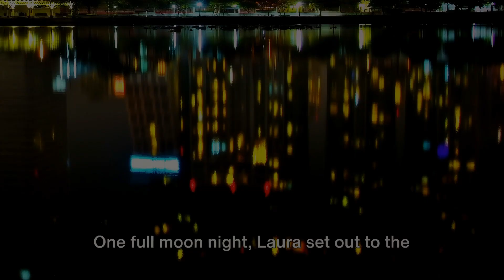"Mirrored Shadows: A Bone-Chilling Tale of Reflection and Terror" Horror and Suspense Story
👻 Mirrored Shadows: A Bone-Chilling Tale of Reflection and Terror 👻

Prepare to be captivated and chilled to the bone in our latest horror and suspense video, "Mirrored Shadows: A Bone-Chilling Tale of Reflection and Terror." Dive into the depths of the unknown as we unravel a haunting story that will leave you questioning the very fabric of reality.

In this spine-tingling narrative, we follow Sarah, a young woman whose ordinary evening takes a sinister turn when she encounters a mysterious figure beckoning from the darkness outside her window. As the storm rages on, Sarah finds herself drawn into a chilling encounter with forces beyond her comprehension.

Through expert storytelling and immersive visuals, "Mirrored Shadows" delves deep into themes of fear, uncertainty, and the blurred lines between reality and nightmare. Brace yourself for a rollercoaster of suspense, as each twist and turn will keep you on the edge of your seat until the very end.

Join us on this hair-raising journey into the heart of darkness, where every reflection hides a terrifying secret. Are you ready to confront the shadows that lurk within? Watch now... if you dare.